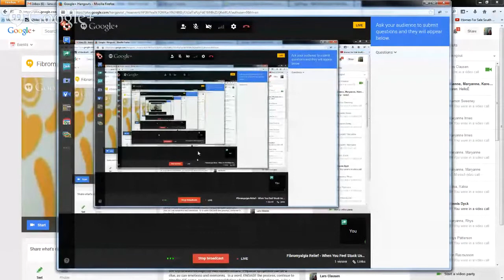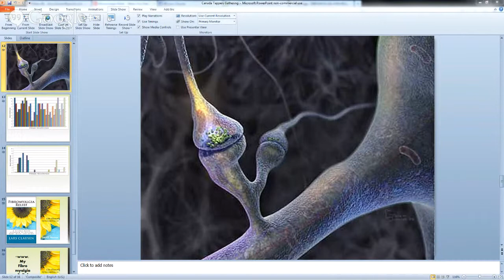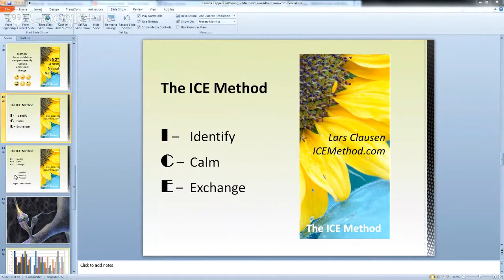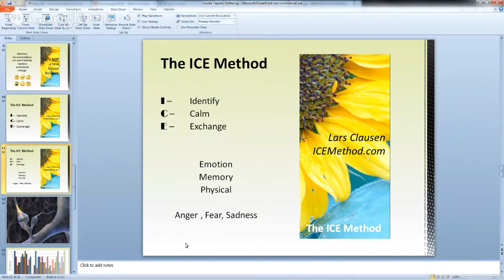Fibromyalgia Relief - When You Feel Stuck Using The ICE Method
In this LIVE EVENT I'm going to be talking about the experience of using ICE on myself.  I find that its often easier to see the issue for another person than it is to see my forward through my own hidden issues.  Physical symptoms can be a clue, as can emotions and memories.  In a word, ENGAGE the process, continue to play the ICE game, continue reconsolidating whatever little bits show up.  Like a knot in a shoestring, I've always find that using ICE eventually loosens the knot and lets me reconsolidate past events to achieve a new freedom of being.

Do you have Fibromalgia or chronic pain.  If your fibromyalgia symptoms include fibromyalgia brain fog, ) fibromyalgia restless leg syndrome fibromyalgia anxiety, fibromyalgia IBS (fibromyalgia irritable bowel syndrome), fibromyalgia sensitive skin or skin sensitivity, fibromyalgia muscle fatigue, fibromyalgia migraines, fibromyalgia tender points, or other fibromyalgia symptoms, offers you a simple method for reducing or eliminating your fibromyalgia pain symptoms.

Lars Clausen developed The ICE Method after his experiences with EFT (The Emotional Freedom Technique -- developed by Gary Craig.)  A complete video course that teaches the method is available

The non-invasive, completely natural, non-medication method uses recent discoveries in neurology (brain science) and cell biology (MEMORY RECONSOLIDATIN). The ICE Method provides relief for people with fibromyalgia symptoms, and many other chronic issues. The brain produces peptide molecule chemistry that affects the function of our cells. These peptide molecules instruct our cells on what the DNA should do for the function of our body.  If your body is in a stress mode from anger, anxiety, fear, sadness, or any other non-calm emotion, then the cells of your body will use their energy to respond to your stress state. If you return to a calm state, then the cells of your body can function from a state of calm and focus on health and rest and restoration, their natural default condition.  You can learn much more about this from the online course at MyFibromyalgiaRelief

MyFibromyalgiaRelief offers a membership support community so people can be supported as they learn to use the ICE Method.  This community features, members, groups, and forums.

FIBROMYALGIA RELIEF is also a published book that explains how The ICE Method can help people to reduce or eliminate their symptoms of fibromyalgia.

The ICE Method provides a scientific basis for helping peole with fibromyalgia  reduce symptoms and feel better.  The neurological discovery of memory reconsolidation actually allows you to lower the stress on the cells of your body so they can help you heal faster and experience fewer fibromyalgia symptoms.

Lars Clausen lives in Chelan Washington.  Lars Clausen's Google Plus Page is